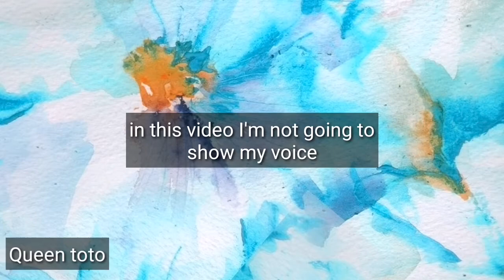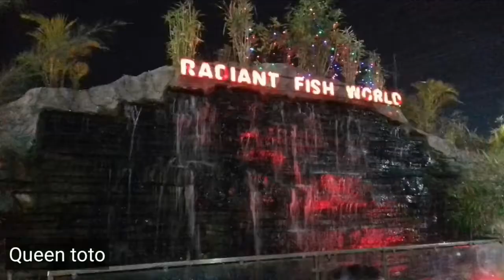4th episode, two countries, TRAVELING to Bangladesh and Indonesia Bali❤️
Aslamualaikum

Don't forget to support me